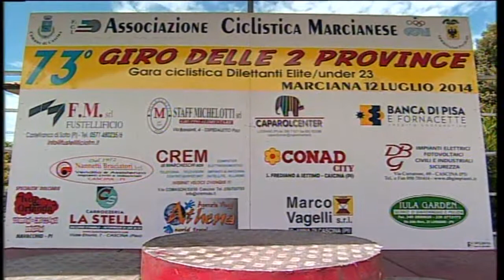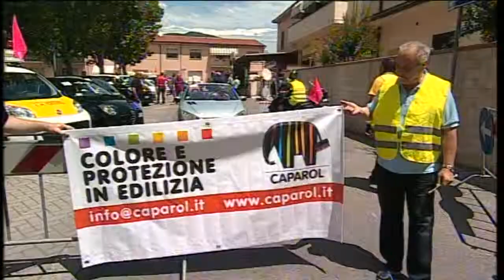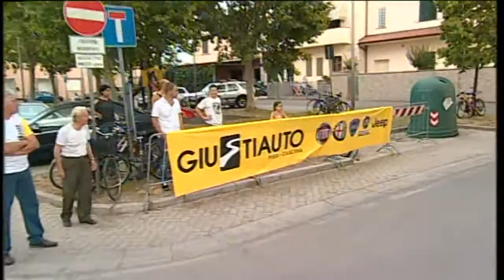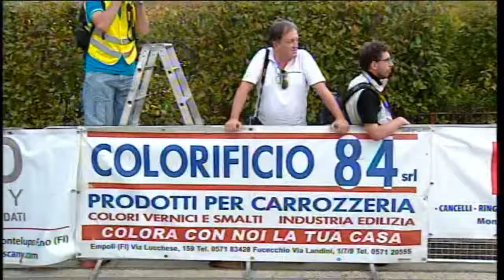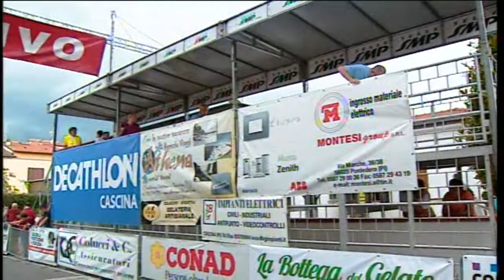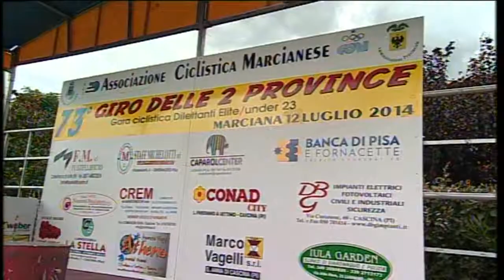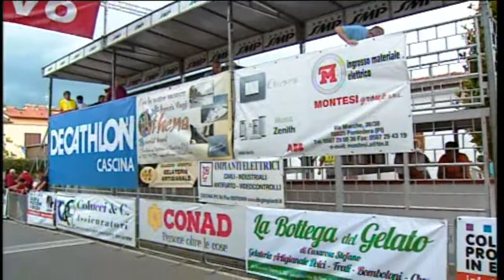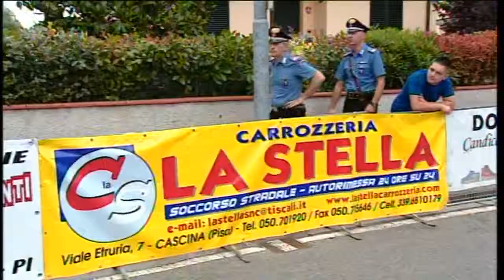GIRO 2 PROVINCE